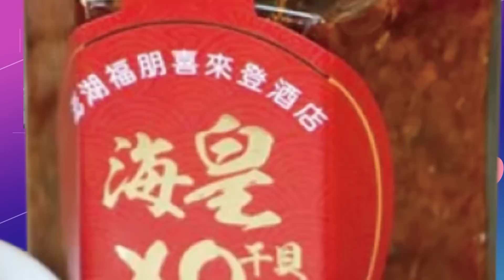【每日必看】畫面曝!我巡防艦監控陸馬鞍山艦 無人機監控陸蘇州艦｜偵獲共機型號:運9通信機.運8反潛機.轟6.運油20.空警500 20230409